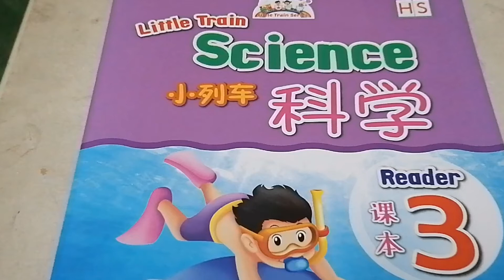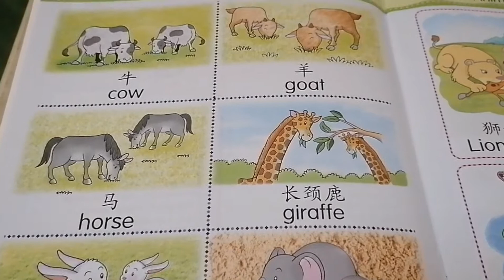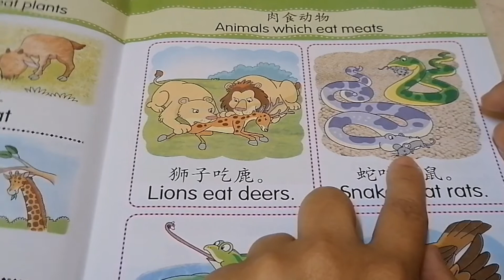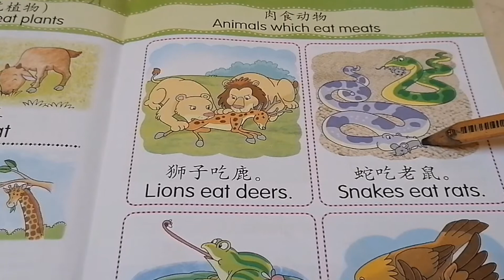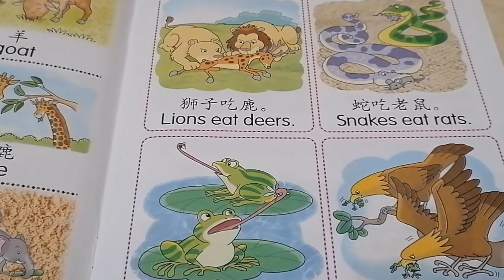六岁班科学课本3-草食动物，肉食动物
Pg2，3